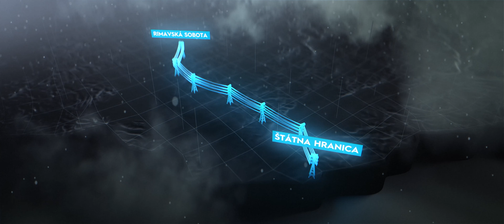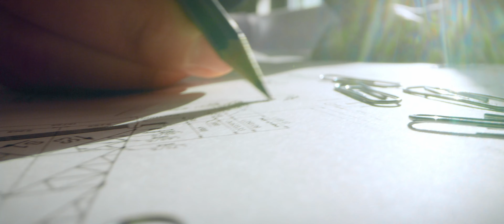Svet bez elektriny? S VUJE sa to nestane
Viete si dnešný svet predstaviť bez elektrickej energie? To už ani nie je možné. Sme na nej závislí všetci v každej oblasti života a jej spotreba z roka na rok narastá.

Sme spoločnosť VUJE, a.s., a desaťtisíce ľudí + budúce generácie sa vďaka našim stavbám môžu spoľahnúť na kvalitnú dodávku elektriny.

Sme medzinárodne rešpektovaný líder so 45-ročnou históriou v oblasti jadrovej energetiky, výstavby elektrických vedení a staníc.